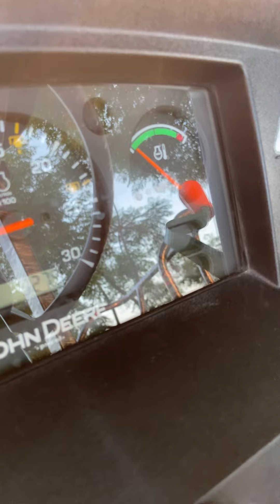John Deere 5310 For sale tractor top modal2022 cont 9501786351